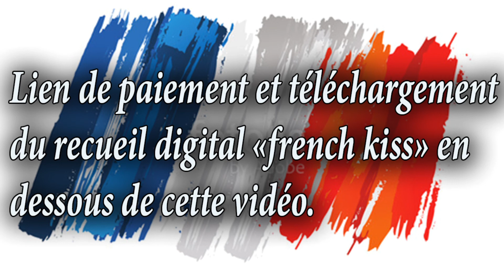French kiss #10 - Les moulins de mon cœur (Michel Legrand)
10ème titre du recueil "French kiss".